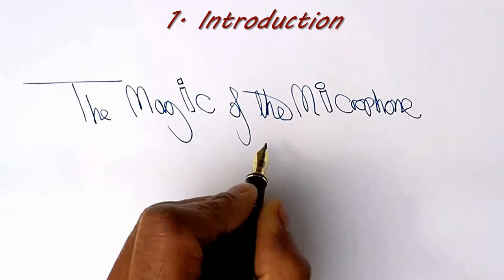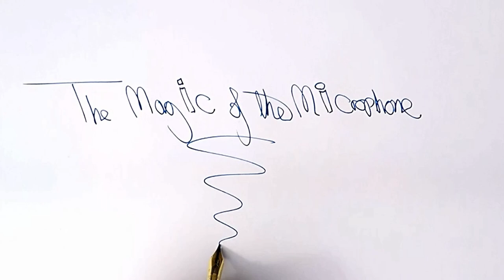The Magic of the Microphone - 1. Introduction and The 'Perfect' Microphone.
An introduction to a series of video tutorials on vocal microphones. This introduction looks at how microphones do what they do and what the 'perfect' microphone might be like.